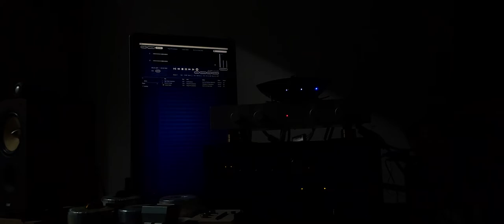Kings Of Convenience - Cayman Islands 2nd.rec.